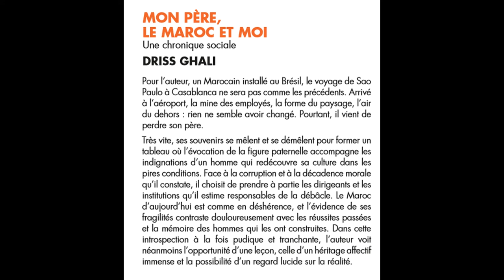Les années de plomb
Un extrait de "Mon père, le Maroc et moi", lu par l'auteur.

et ici aussi:

On se retrouve?

On rentre en contact?